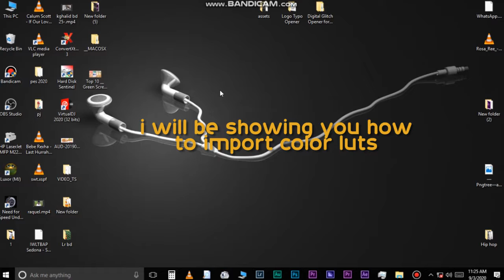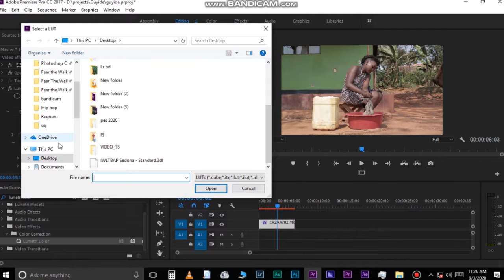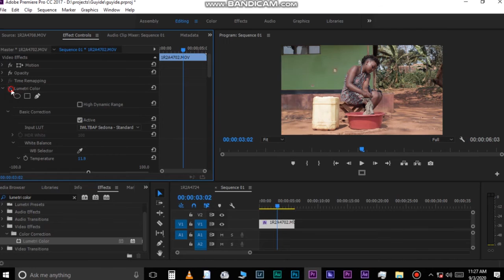How to import and Apply LUTS in ADOBE PREMIERE PRO CC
This is a tutorial on how to install a or apply luts in premiere Pro
Credits: